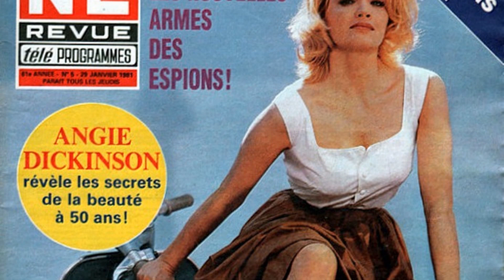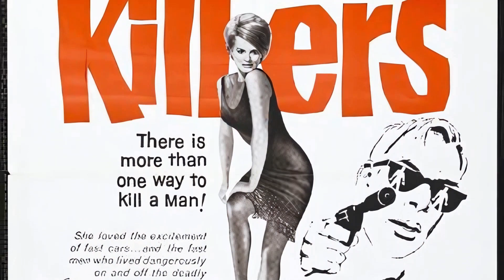Angie Dickinson Facts We Can't Seem To Forget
Calling all cinephiles and Classic Hollywood devotees! 🎞️ Join me as we honor the extraordinary Angie Dickinson, an indelible force in the golden age of cinema. 🌟

From unforgettable performances to groundbreaking achievements, Angie Dickinson's artistry continues to inspire generations of film enthusiasts. 🎬

Get ready to immerse yourself in the mesmerizing stories, iconic roles, and timeless allure of Angie Dickinson.

🌠 Lights, camera, and let's revel in the magic of Classic Hollywood with Angie Dickinson as our guiding star! ✨🎭
Filmography:
The Unfinished Task
Mending Fences
Judging Amy
Elvis Has Left the Building
Big Bad Love
Pay It Forward
Duets
The Last Producer
Happily Ever After: Fairy Tales for Every Child
Comanche
Sealed with a Kiss
George & Leo
Ellen
Diagnosis Murder
The Don's Analyst
Deep Family Secrets
The Larry Sanders Show
The Sun, the Moon and the Stars
Remembrance
Sabrina
The Maddening
Daddy Dearest
Even Cowgirls Get the Blues
Wild Palms
Angie, the Lieutenant
Treacherous Crossing
Empty Nest
Kojak: Fatal Flaw
Prime Target
Fire and Rain
Once Upon a Texas Train
Big Bad Mama II
Billy Vera: I Can Take Care of Myself
Police Story: The Freeway Killings
Stillwatch
Hollywood Wives
A Touch of Scandal
Jealousy
One Shoe Makes It Murder
Cassie & Co.
Dial 'M' for Murder
Death Hunt
Charlie Chan and the Curse of the Dragon Queen
Klondike Fever
The Suicide's Wife
L'homme en colère
Pearl
Overboard
Ringo
Police Woman
A Sensitive, Passionate Man
Big Bad Mama
Police Story
Pray for the Wildcats
Hec Ramsey
The Many Faces of Comedy
The Norliss Tapes
Rowan & Martin's Laugh-In
The Outside Man
Circle of Fear
See the Man Run
The Resurrection of Zachary Wheeler
The Man and the City
Thief
Pretty Maids All in a Row
The Love War
Some Kind of a Nut
Young Billy Young
Sam Whiskey
A Case of Libel
Point Blank
The Last Challenge
Bob Hope Presents the Chrysler Theatre
The Virginian
The Poppy Is Also a Flower
Cast a Giant Shadow
The Chase
The Art of Love
The Jack Benny Program
Dr. Kildare
The Alfred Hitchcock Hour
The Man Who Bought Paradise
The Fugitive
This Is the Life
The Killers
Captain Newman, M.D.
The Dick Powell Theatre
Rome Adventure
Checkmate
Jessica
The Sins of Rachel Cade
A Fever in the Blood
Ocean's Eleven
Lock Up
The Bramble Bush
I'll Give My Life
Men Into Space
Wagon Train
Rio Bravo
Man with a Camera
Northwest Passage
Target
Mike Hammer
The People's Choice
Cry Terror!
Studio 57
I Married a Woman
Colt .45
State Trooper
Tombstone Territory
The Bob Cummings Show
Perry Mason
The Restless Gun
The Gray Ghost
The Adventures of McGraw
M Squad
The Lineup
Have Gun - Will Travel
Alcoa Theatre
Run of the Arrow
Calypso Joe
China Gate
Shoot-Out at Medicine Bend
Cheyenne
Gunsmoke
The Black Whip
Broken Arrow
Gun the Man Down
Schlitz Playhouse
Tension at Table Rock
The Millionaire
Down Liberty Road
Hidden Guns
Matinee Theatre
The Return of Jack Slade
Man with the Gun
Tennessee's Partner
Cameo Theatre
Buffalo Bill, Jr.
City Detective
Death Valley Days
I Led 3 Lives
The Mickey Rooney Show
Lucky Me
The Colgate Comedy Hour
The Unfinished Task
Mending Fences
Judging Amy
Big Bad Love
Pay It Forward
Duets
The Last Producer
Comanche
George & Leo
Ellen
Diagnosis Murder
The Don's Analyst
Deep Family Secrets
Remembrance
Sabrina
The Maddening
Daddy Dearest
Wild Palms
Angie, the Lieutenant
Treacherous Crossing
Empty Nest
Kojak: Fatal Flaw
Prime Target
Fire and Rain
Stillwatch
Hollywood Wives
Jealousy
Cassie & Co.
Death Hunt
Klondike Fever
The Suicide's Wife
L'homme en colère
Pearl
Overboard
Ringo
Police Woman
Big Bad Mama
Police Story
Hec Ramsey
The Norliss Tapes
Rowan & Martin's Laugh-In
The Outside Man
Circle of Fear
Thief
The Love War
Young Billy Young
Sam Whiskey
Point Blank
The Last Challenge
The Virginian
The Chase
Dr. Kildare